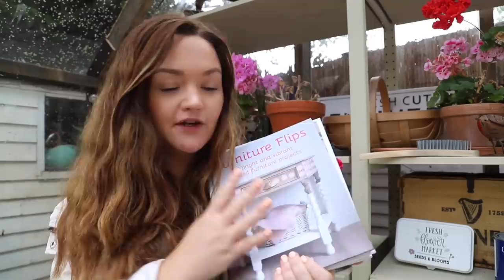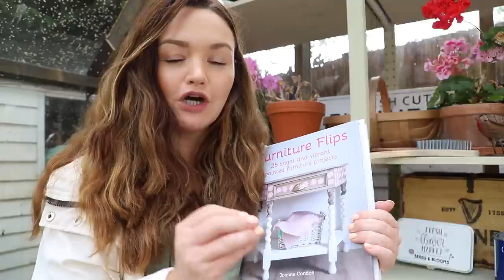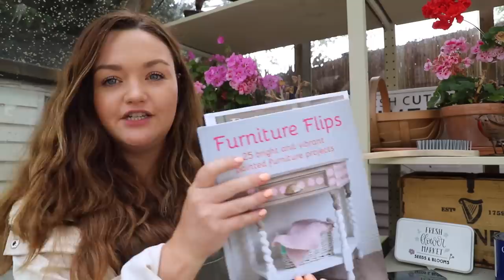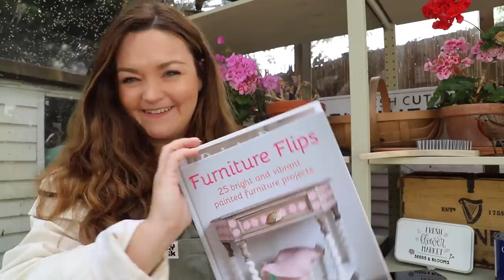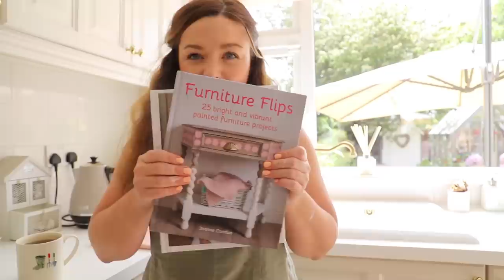Adding a pop of colour & a secret giveaway | Cottage garden vlog June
In this week's cottage garden vlog, I'm painting some outdoor furniture and giving a satisfying fresh look to old chippy windows. I'll take you on a tour of the garden and show you what's growing in June. Also, I have a secret giveaway for the viewers of this video!

If you cannot make it live, you will get a link to the replay.

* Link to the book mentioned ( read reviews before buying, as the book does have adult themes and some heavy topics)

You can order a signed copy from Bookstation ( while stock lasts )

Bookstation ships internationally.

I use auto ADs on Youtube. Although ADs are annoying, they help pay for all the free content I create for you. Members can watch AD-free videos and get a 1st look at weekly uploads.
I really appreciate your support on my blog and Youtube channel at this time. I always read through the comments, and I really appreciate your kindness. I try to heart and reply to as many as I can. THANK YOU :)

** Please take care when using power tools and machines. While I've made every effort to make sure this video contains accurate information, I'm not a professional and am not responsible for any direct or indirect damages that may occur in connection to the information contained here. Please complete the projects featured on my channel at your own risk and consult a professional if you have any questions. Get creative, but stay safe!